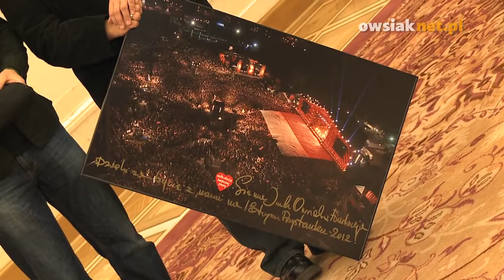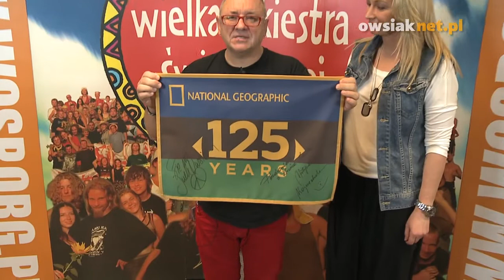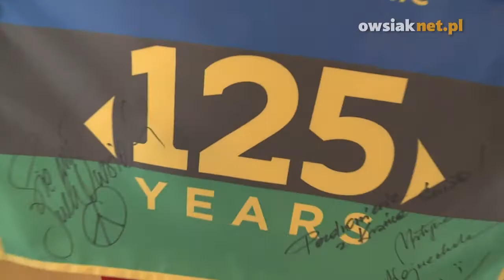Wizyta u Prezydenta Bronisława Komorowskiego, spotkanie z Martyną Wojciechowską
W dzisiejszym blogu zobaczycie relacje ze spotkania z Prezydentem Bronisławem Komorowskim  - Fundacja WOŚP została zaproszona do Pałacu Prezydenckiego, by odebrać podziękowania za 18. Przystanek Woodstock. Zobaczycie także wizytę w Fundacji Martyny Wojciechowskiej, która przyjechała z konkretną misją...

Videoblog Jurka Owsiaka - od poniedziałku do piątku codziennie nowy vlog szefa Wielkiej Orkiestry Świątecznej Pomocy.

Jurek Owsiak opowiada o wydarzeniach dotyczących Fundacji, Owsiaknet i swoich codziennych rozmyślaniach.